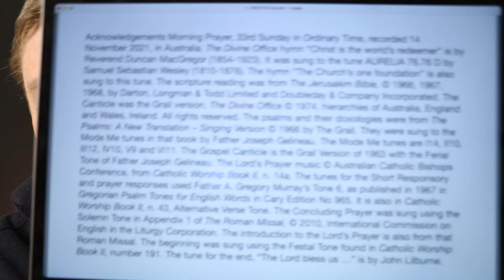Morning Prayer, 33rd Sunday in Ordinary Time.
14 November 2021 recording in Australia. The Divine Office hymn “Christ is the world’s redeemer” is by Reverend Duncan MacGregor (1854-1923). It was sung to the tune AURELIA 76.76 D by Samuel Sebastian Wesley (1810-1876). The hymn “The Church’s one foundation” is also sung to this tune. From the Liturgy of the Hours of the Catholic Church's Roman Rite.